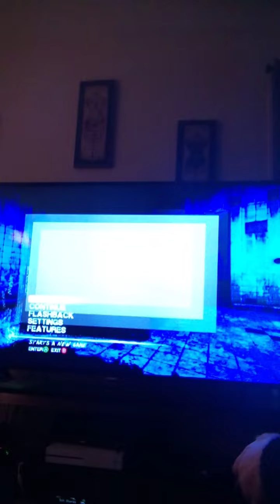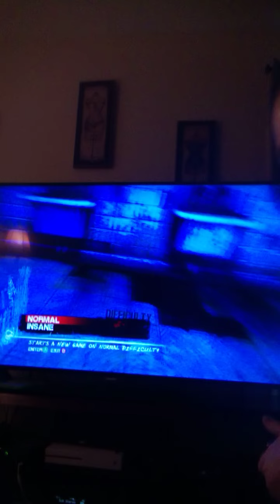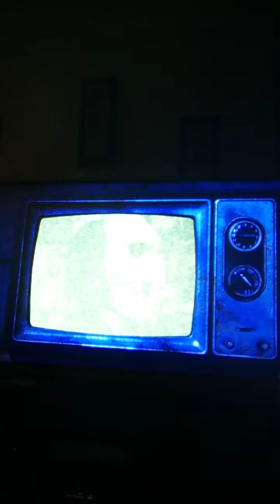Playing Saw on Xbox 360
Video quality is horrible; I will work on that. Also cut short due to phonecall 😠